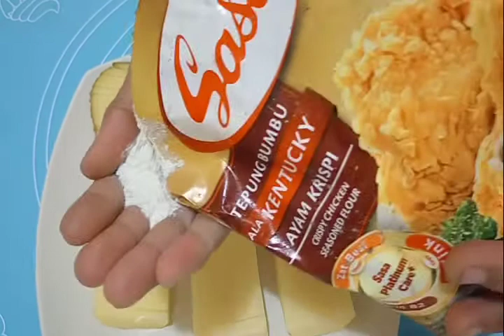IDE USAHA CARA MEMBUAT KENTANG ACCORDION PUNYA KU KURANG PANJANG TAPI ENAK#ideusaha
apa saja hp kentang,
apa saja bumbu perkedel kentang,
apa saja bumbu sambal goreng kentang,
apa kentang bagus untuk diet,
apa kentang baik untuk diet,
apa kentang bisa untuk diet,
apa manfaat kentang,
apa manfaat kentang untuk wajah,
apa kegunaan kentang,
apa khasiat kentang,
apa hp kentang,
apakah kentang bisa menghilangkan flek hitam,
apakah kentang bisa menghilangkan bekas jerawat,
apakah kentang bikin gemuk,
apakah kentang bisa untuk diet,
apakah kentang bisa menghilangkan jerawat,
apakah kentang baik untuk diet,
apakah kentang bisa menghilangkan flek hitam di wajah,
apakah kentang bisa memutihkan kulit,
bagaimana membuat kentang goreng,
bagaimana menanam kentang,
bagaimana bikin kentang goreng,
bagaimana cara membuat kentang goreng ala kfc,
bagaimana cara membuat kentang goreng crispy,
bagaimana cara membuat kentang mustofa,
bagaimana cara memasak kentang,
bagaimana muka odo kentang,
berapa lama kentang panen,
berapa lama kentang direbus,
berapa lama kentang tumbuh,
berapa lama kentang tahan di kulkas,
berapa lama kentang bisa bertahan,
berapa lama kentang bertahan,
berapa lama kentang goreng bertahan,
berapa lama kentang direndam kapur sirih,
bisakah kentang untuk diet,
bisakah kentang sebagai pengganti nasi,
nak masak apa dengan kentang,
kenapa kentang mustofa melempem,
kenapa kentang menghitam,
kenapa kentang bisa menghasilkan listrik,
kenapa kentang goreng tidak sehat,
kenapa kentang mustofa,
kenapa kentang bisa menyalakan lampu,
kenapa kentang bagus untuk diet,
kenapa kentang goreng lembek,
kentangnya mana aku titipkan dia,
bolehkah bumil makan kentang goreng,
siapa odo kentang,
siapa pacar odo kentang,
siapa yang hp kentang,
siapa hp-nya kentang